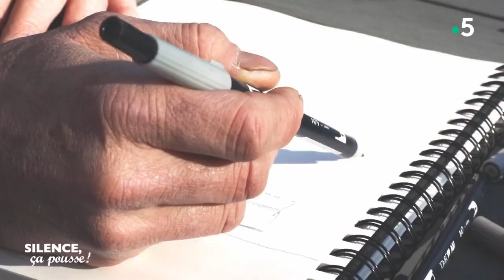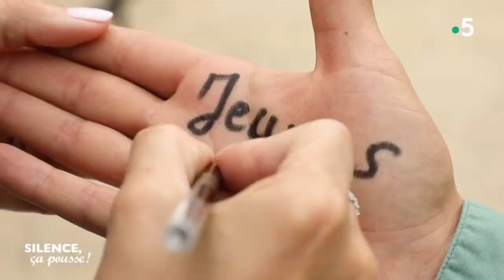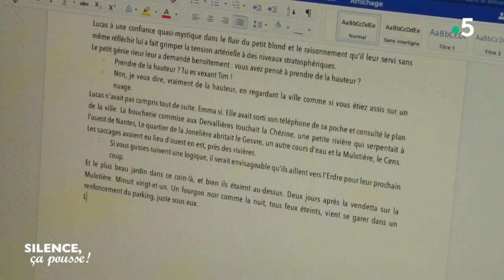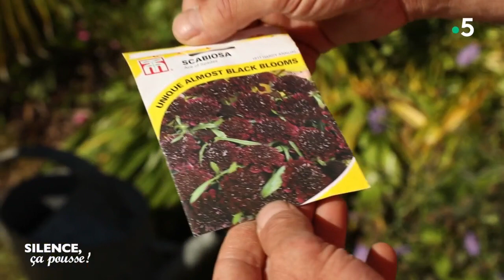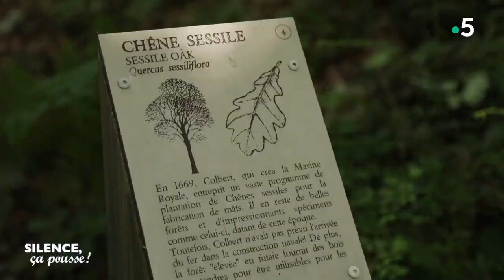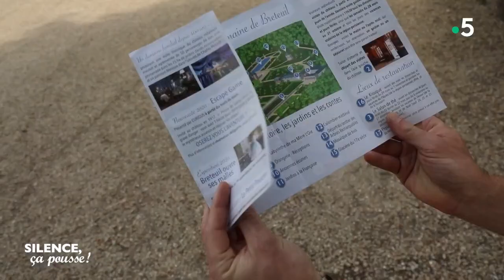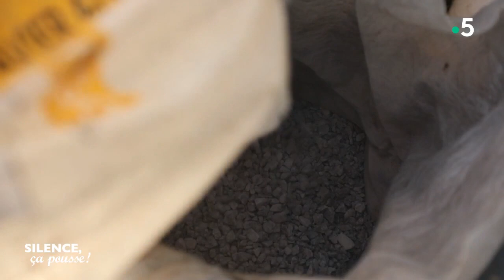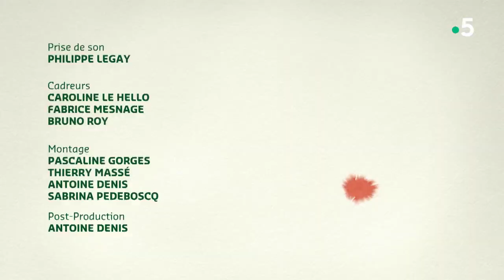Intégrale - Silence, ça pousse ! 11 septembre 2020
"Rencontre : des romans policiers dont l'intrigue se déroule dans des jardins". Guillaume Le Cornec raconte comment les jardins sont devenus une source d'inspiration. - "Découverte : les "Parisculteurs". Cette initiative de la ville de Paris vise à aider l'installation de projets agricoles dans le tissu urbain. - "Visite de jardin : les jardins du château de Breteuil". Situé dans la vallée de la Chevreuse, ce jardin offre des points de vue splendides sur le paysage. - "Pas de panique". Deux ans plus tard, comment le jardin a-t-il continué d'évoluer ?